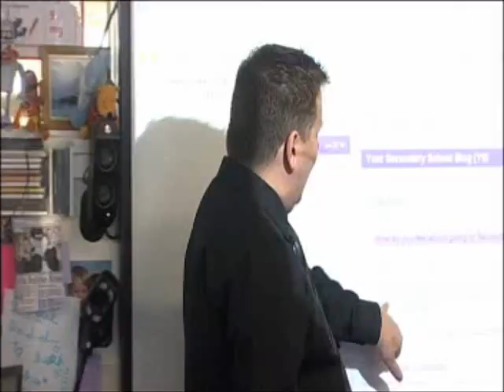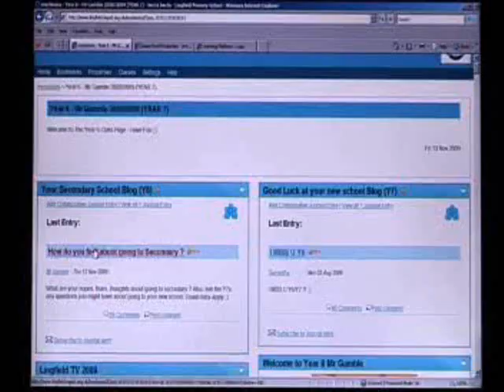Transition Lingfield Primary.wmv